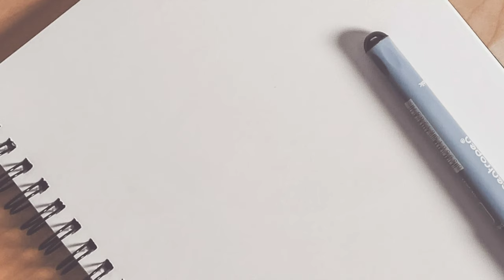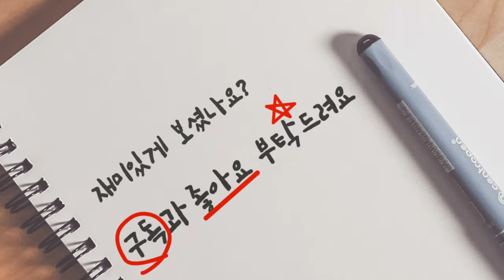강아지산책하면서 우리의 존재를 알리자~!/반려견 초보유투버 분들을 위한 꿀팁/사람들의 반응한번 볼까요?Information for Puppy Tubbers